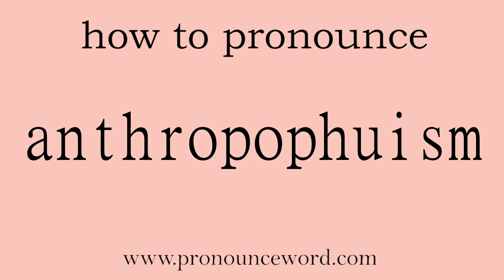anthropophuism: How to pronounce anthropophuism in english (correct!).Start with A. Learn from me.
Follow me!Learn from me how to pronounce the word anthropophuism in english.This video shows you how to pronounce the word anthropophuism in english.

anthropophuism